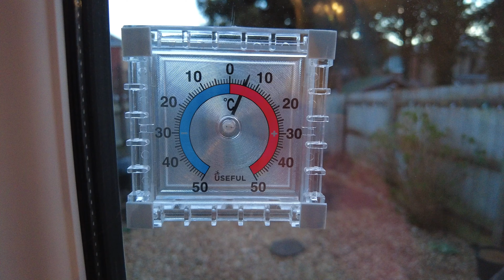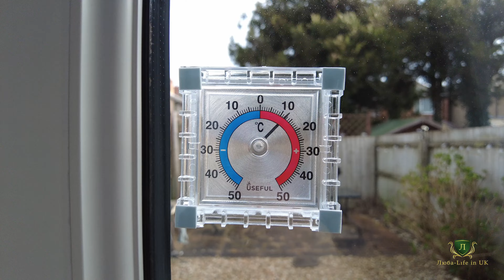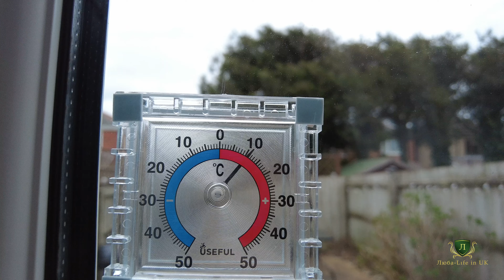04.03.24//VLOG//Вот открыть бы сезон шашлыков!!//